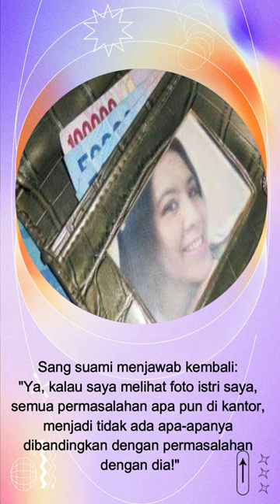Cerita Lucu Foto di dompet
Ada seorang suami yang di dalam dompetnya terdapat foto istrinya. Saat teman-temannya melihat, ia dipuji sebagai suami yang sangat baik.
Lalu, satu di antara temannya bertanya apa fungsinya membawa foto sang istri. Dia menjawab: "kalau aku punya permasalahan di kantor, aku selalu memandang foto itu, dan permasalahan yang dihadapi hilang begitu saja".
"Wah alangkah berbahagianya kamu mempunyai istri seperti itu, bagaimana bisa begitu?" tanya teman-temannya.
Sang suami menjawab kembali: "Ya, kalau saya melihat foto istri saya, semua permasalahan apa pun di kantor, menjadi tidak ada apa-apanya dibandingkan dengan permasalahan dengan dia!"

Saya juga mengucapkan terimakasih kepada Channel-Channel yang saya gunakan sehingga terbentuknya Video ini ..., diantaranya :
( Gambar-gambar yang menginspirasi )
( Musik Background Video saya )

Oke SOBAT CHANNEL ..., selamat menikmati ..., dan pastinya KETEGANGAN Anda akan MENCAIR ...

Salam Sobat Channel ...